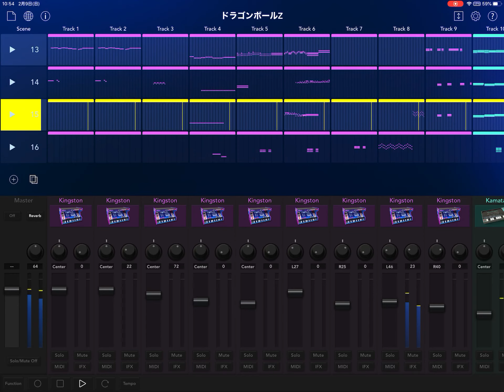ドラゴンボールZ CHA-LA HEAD-CHA-LA ファミコン風